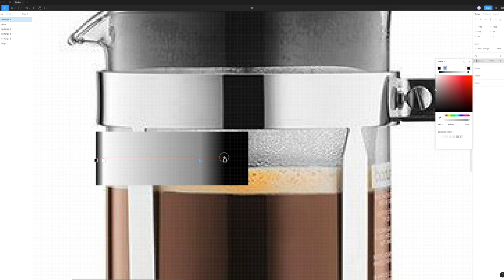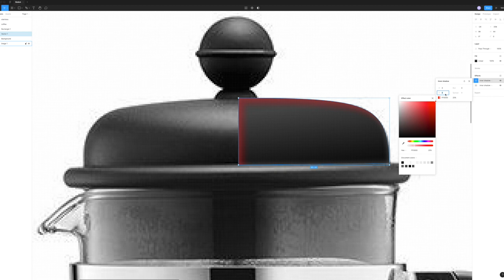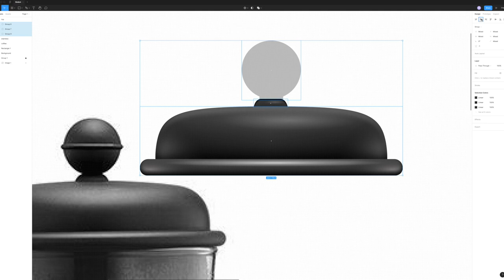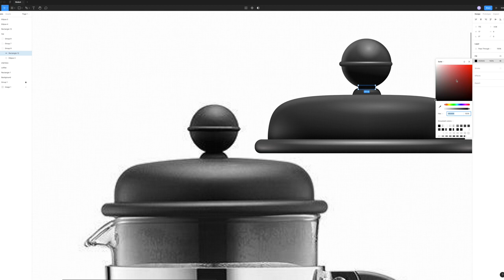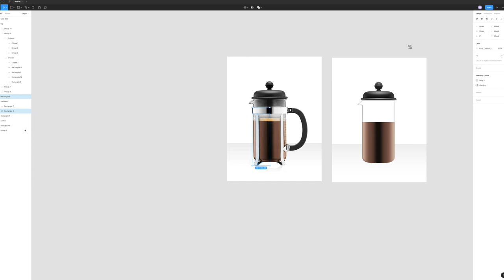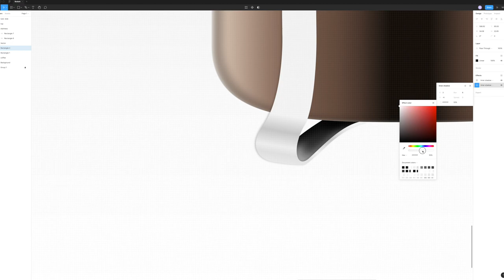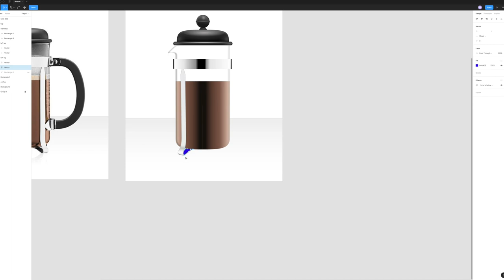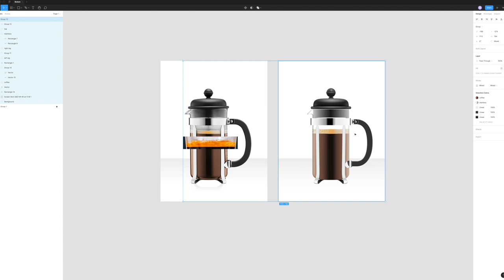Figma reproduction 02 - French press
Recreation of the famous Bodum french press using Figma. This is just a quick design. I did not go into every detail of the original image because I am didn't know how to do some of it. I am happy with the result and decided to stop there.